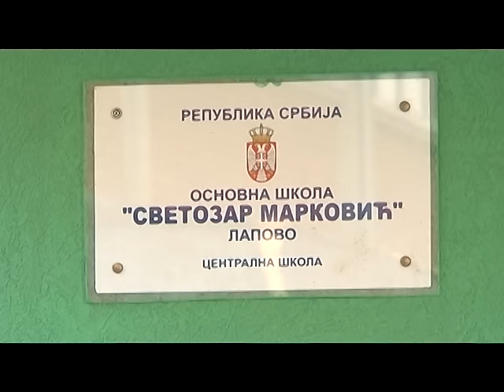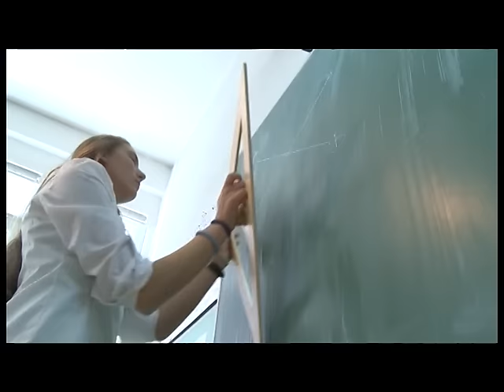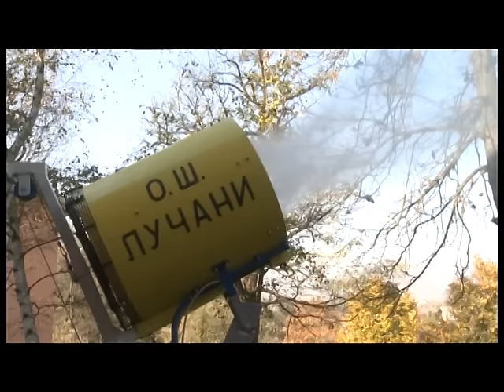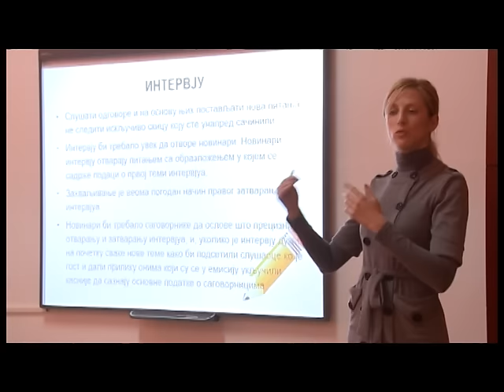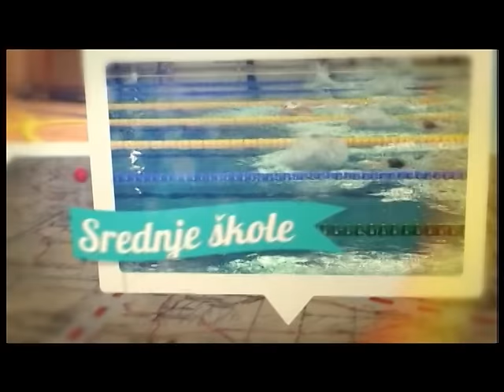Školski sport 2015. RTS 11. emisija